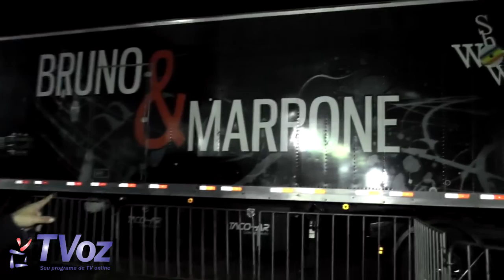Bruno & Marrone fecham com Chave de Ouro a 26ª Festa de Peão de Guará 2015